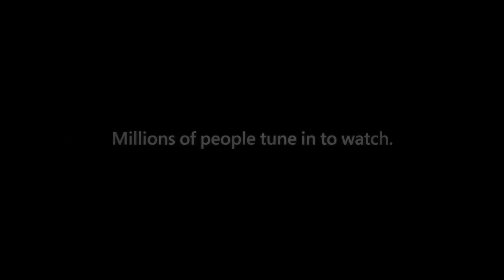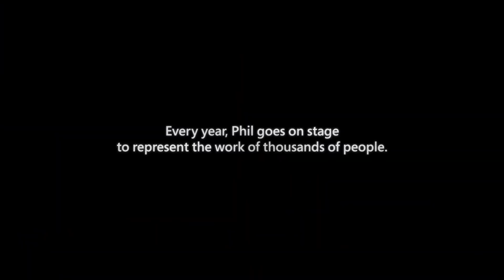OJO 🚨 Xbox PULVERIZA todos los récords 💥 Entrevista Phil Spencer: Activision-Blizzard, Game Pass ...